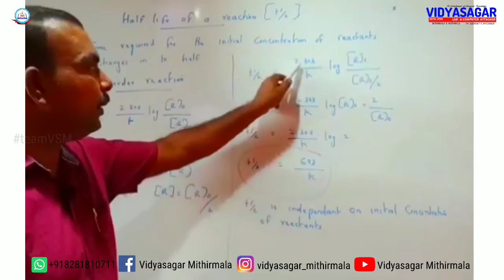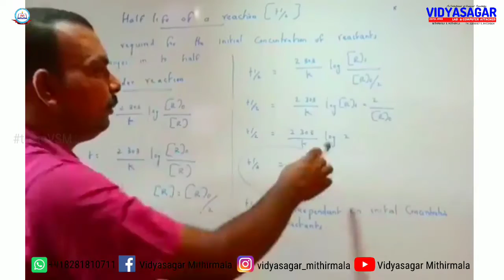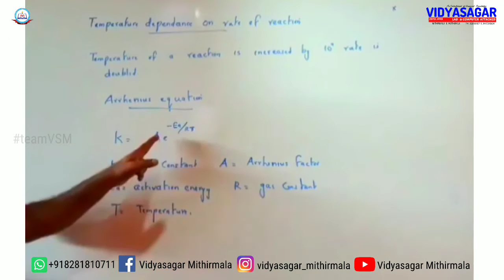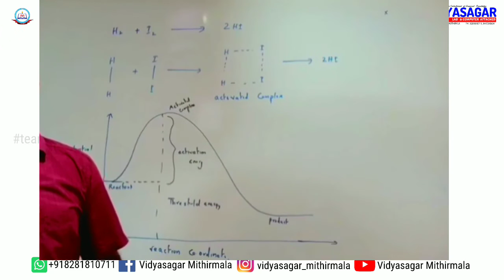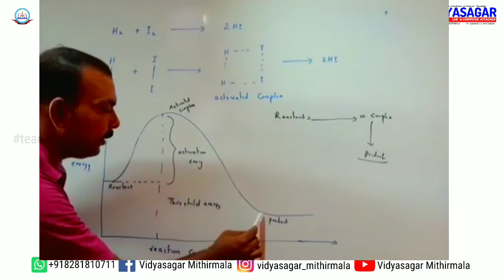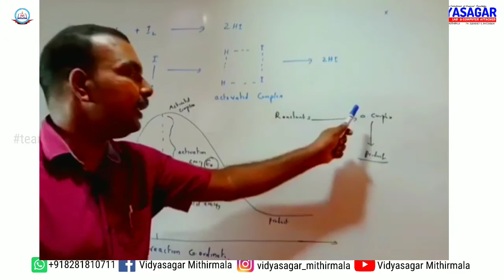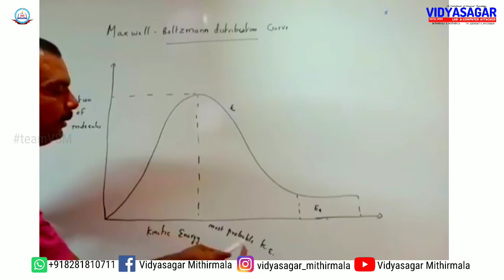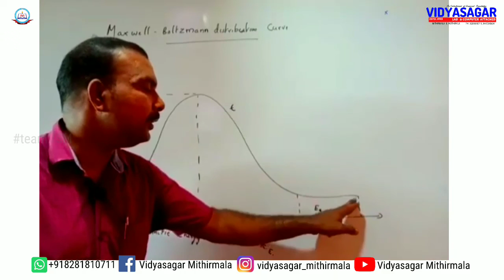Chemical Kinetics-Plus Two-Chemistry-Part 5